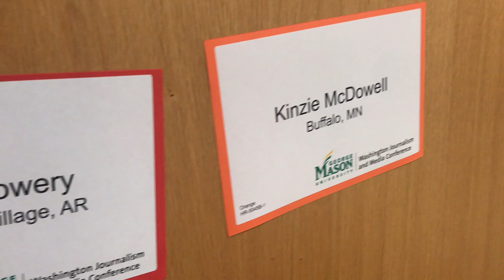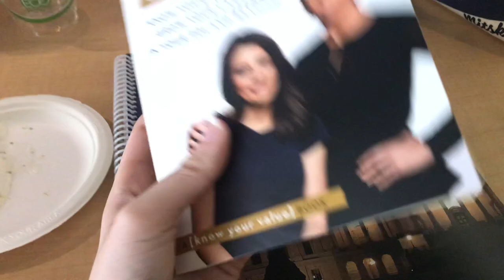WJMC Vlog Day 1: Arrival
This is my vlog of the first day of WJMC!